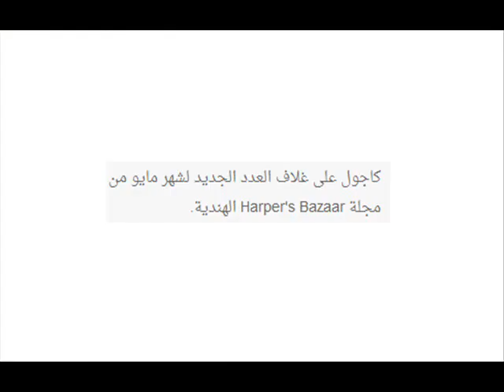شاهدوا النجمة كاجول وهي في قمة الجمال و الانوثة في احدث جلسة تصوير خاصة لها